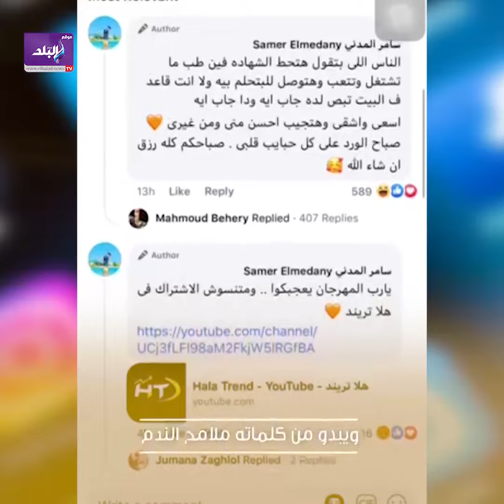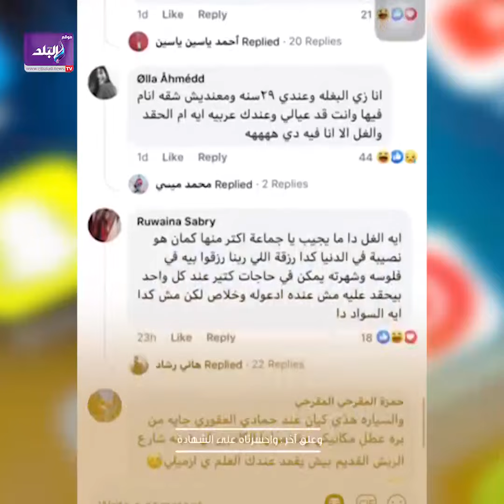بـ 2 مليون جنيه .. سامر المدني يثير الجدل بسيارته من المهرجانات